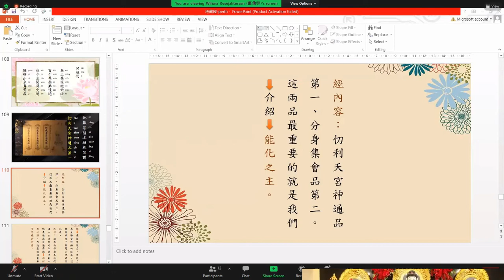B學悟法師20220312《地藏菩薩本願經》（七）Perth